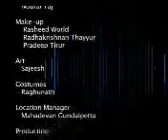masthigudda bekalfort pallikera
lenova G5